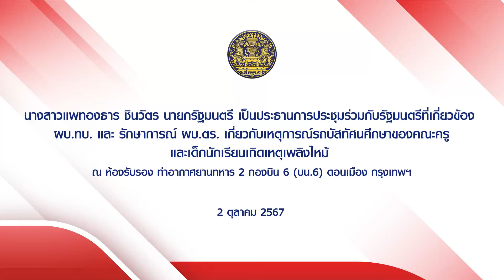ภารกิจนายกอุ๊งอิ๊ง เยื่ยมเด็กๆ และคุณครู..ร่วมทั้งดูระดับน้ำกับทีมผู้ว่า กทม